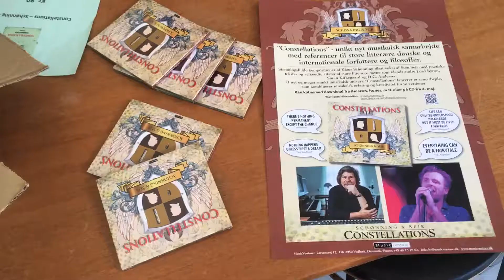Schønning & Sejr ‘CONSTELLATIONS’ release Party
Release Party for the Schønning & Sejr album 'CONSTELLATIONS'.
May 3rd, 2018 at Møstings Hus, Frederiksberg, Copenhagen.

A short film by @StevanHolm